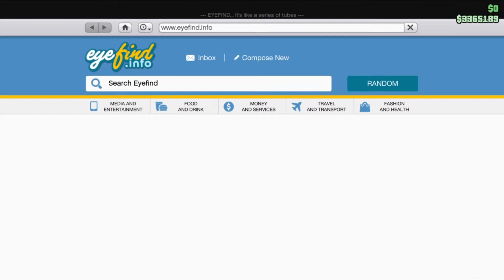#3 STARTED FROM THE BOTTOM GTA5